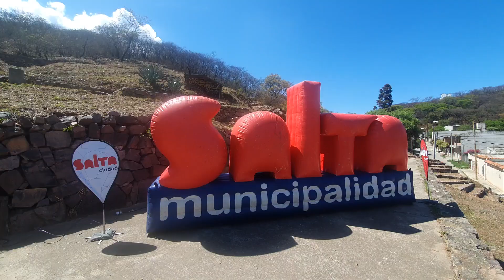Lanzamiento de la 57 edición de Ciudad de Navidad en Villa Las Rosas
En el escenario natural que permite el cerro Capitán en Villa Las Rosas se llevó a cabo el lanzamiento del la edición 57 de Ciudad de Navidad.
Las funciones se realizaran el 25 de diciembre de 2022 y el 1, 5, 6, 7 y 8 de enero de 2023 desde las 21.30